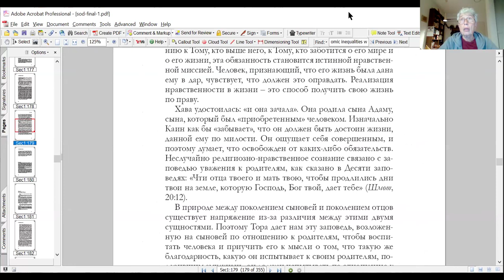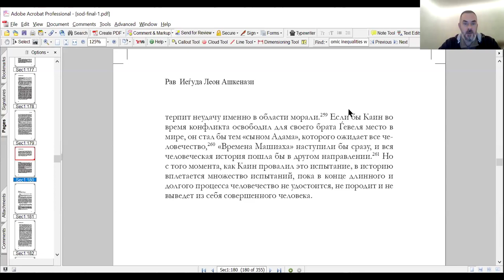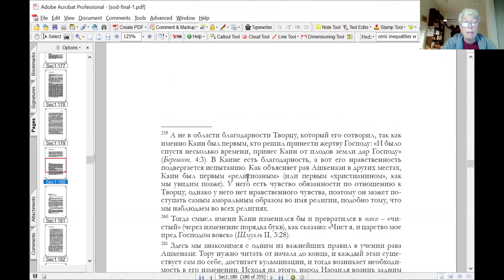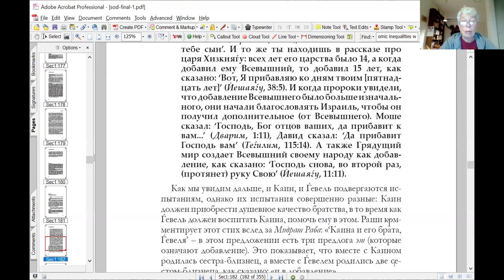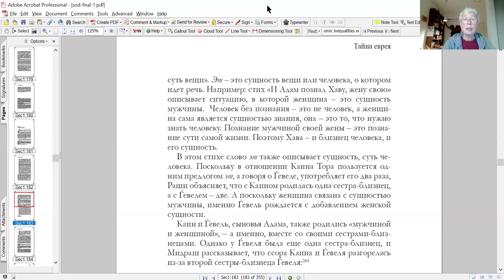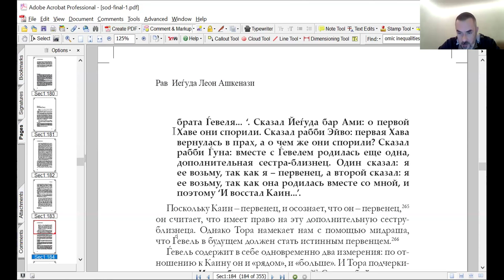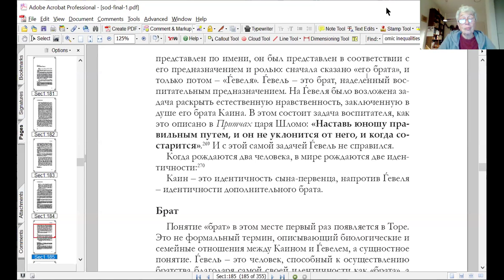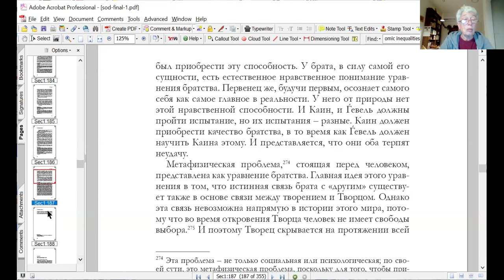"Рождение брата", курс «Тайна еврея, рав Иеѓуда Леон Ашкенази (Маниту)», Нехама Симанович